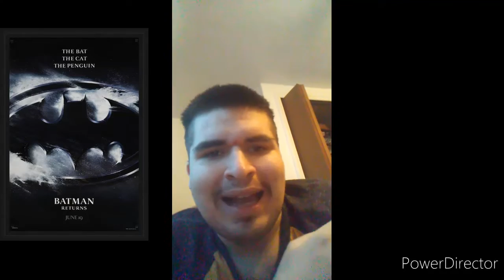Batman movies ranked from worst to best